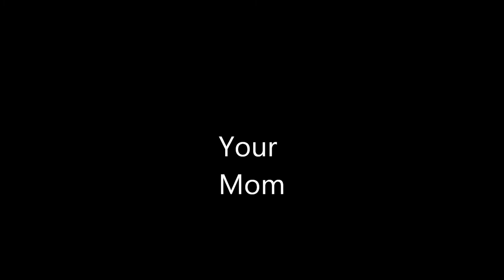CodyBear1970 69 Presents Your MOM (2017)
A Cursed Video In July 2017 Cringe